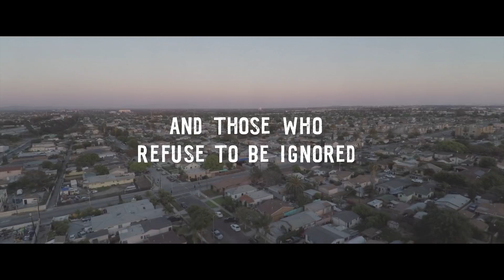Yelawolf: A Slumerican Life | Available now only on Crackle (Official Trailer)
Yelawolf: A Slumerican Life premiered on April 9th

Hit the road with southern hip-hop pioneer Yelawolf as he journeys into the vibrant “Slumerican” subculture that shaped him and bonds with the proud members of America’s forgotten communities.